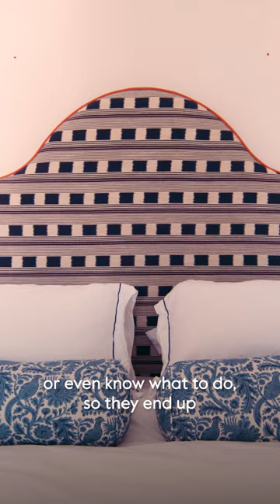Jules Haines On How to Treat Your Fabrics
Jules Haines details how to treat your fabrics, especially if they're a little worse for wear. Bottom line, don't throw them in the bin!